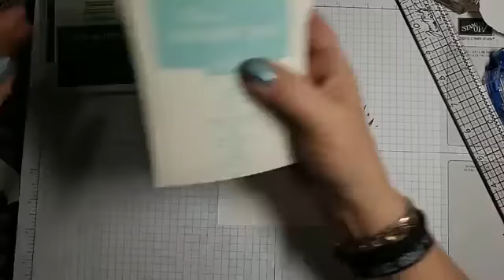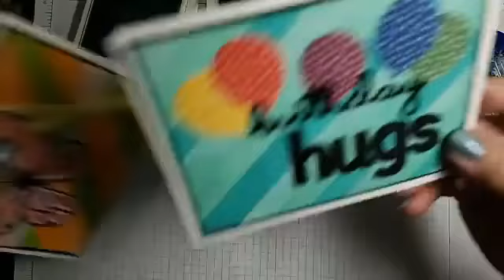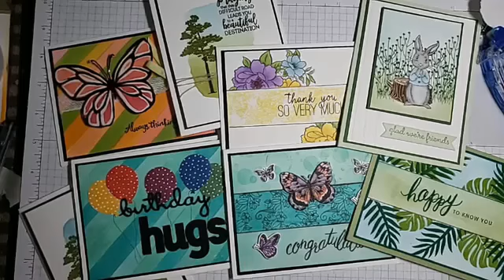Masking Techniques with Gailsu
Here I show you some do's and don'ts about masking along with some tips and tricks and sample cards.  Enjoy!

Sets used:
Foxy Friends
Friendly Expressions
Enjoy Life
Fable Friends
Rooted in Nature
Tropical Chic